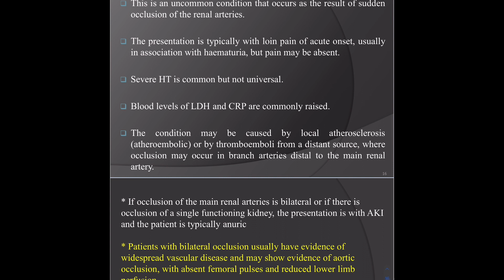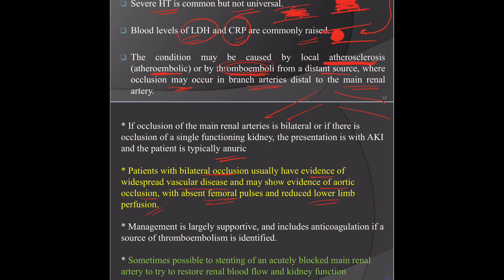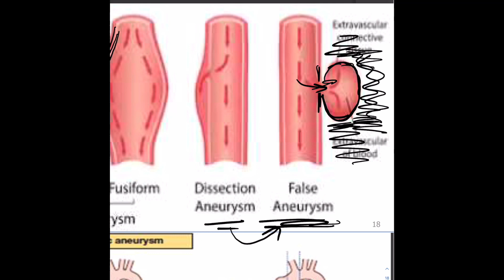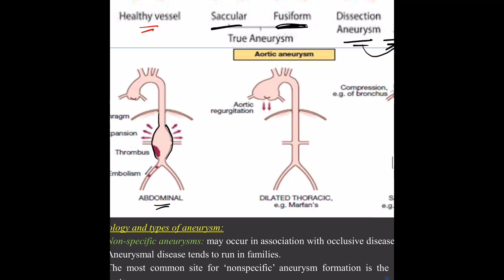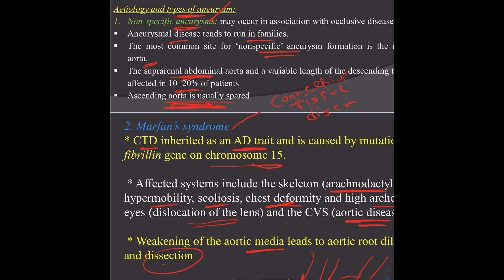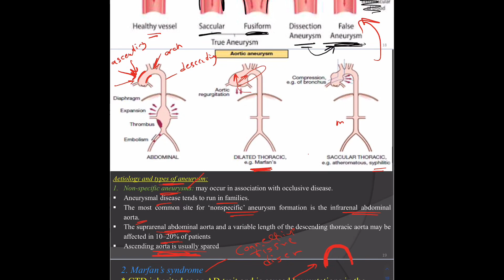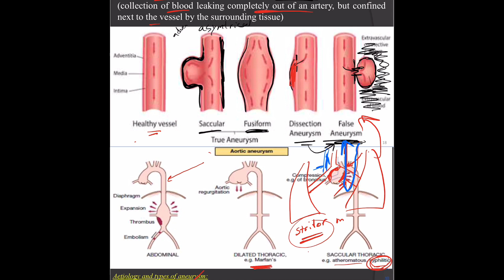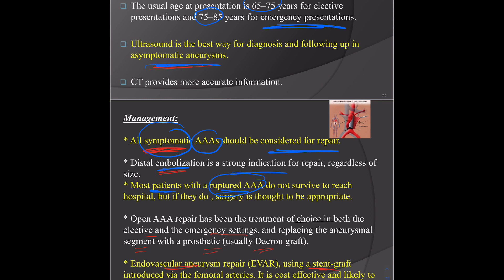Renal artery stenosis and aortic disease - part 3